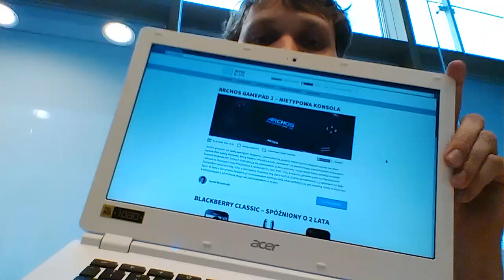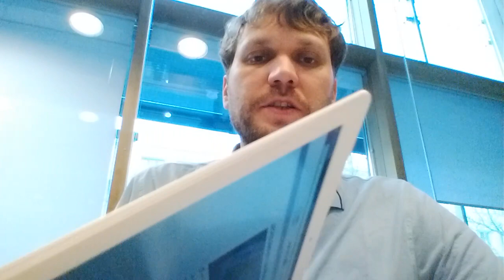Acer Chromebook CB5-311 z ekranem Full HD recenzja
Recenzja komputera Acer Chromebook CB5-311 z ekranem Full HD 1920x1080, procesorem Nvidia K1 (4x2,1GHz), 4GB RAM i Chrome OS.